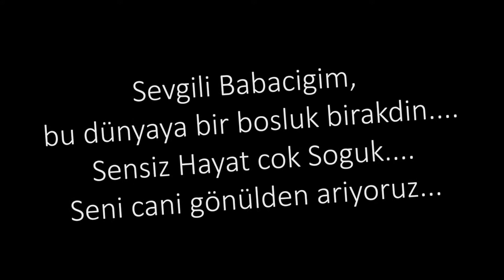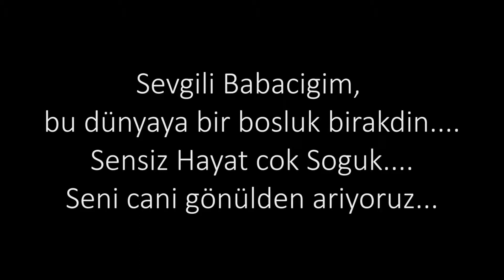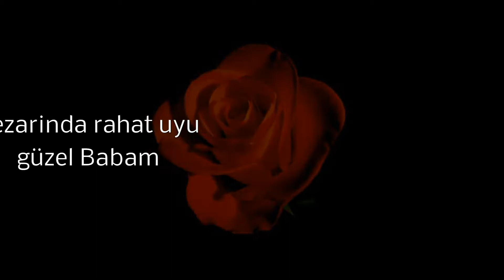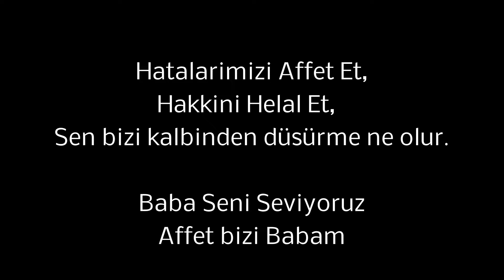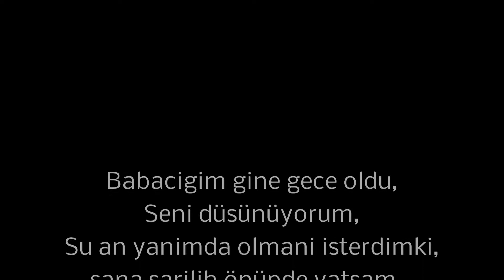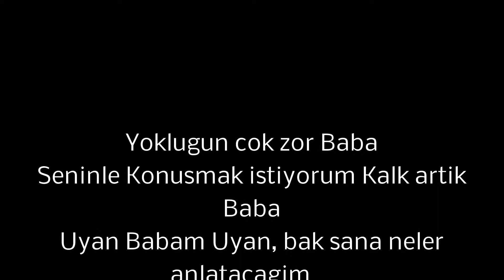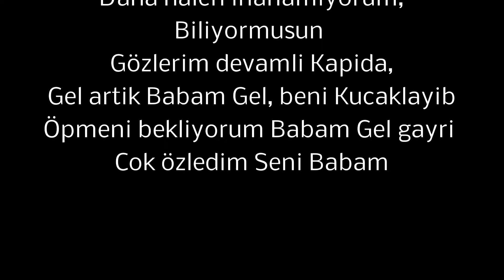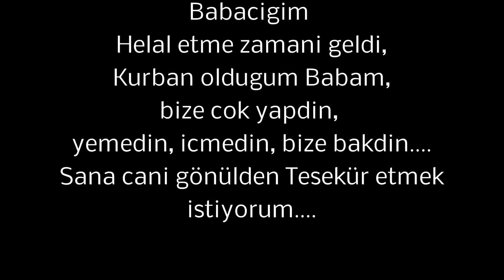Aziz Demirel Demirel Production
Hikmet Demirel / Kiyikisla / Yozgat / Cekerek / Demirel